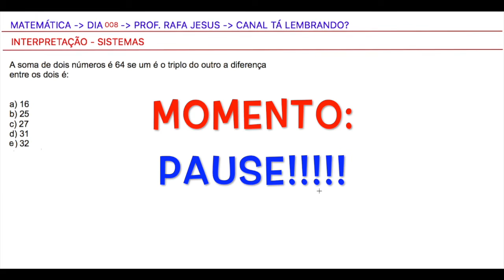Matemática básica com exercícios |008| - INTERPRETAÇÃO/SISTEMAS - Prof. Rafa Jesus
Como aprender matemática? Que tal verificar sua matemática básica? Exercício envolvendo interpretação e sistema.

🔵 LISTA VIP para receber informações importantes e melhorar seus resultados! Aproveite e ganhe uma lista com exercícios de PRESENTE!

Prof. Rafa Jesus